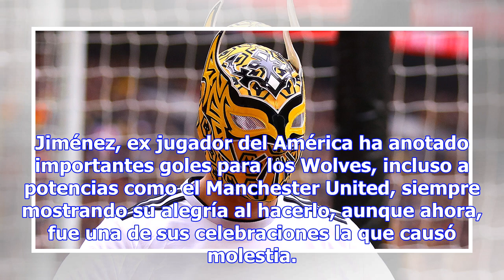Entérate por qué se burlaron y amenazaron a Raúl Jiménez en Inglaterra